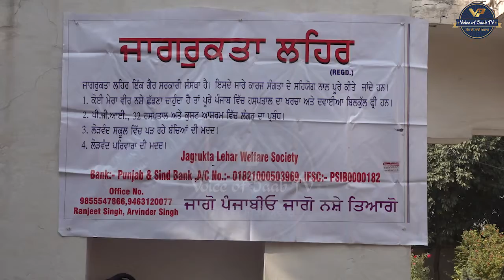| ਜੋ ਹਨੇਰਿਆਂ ਲਈ ਬਣੇ ਚਾਨਣ ਮੁਨਾਰੈ | NEWS UPDATE | VOICE OF 5AAB TV |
| ਮਾਨਵ ਕਲਿਆਣ ਚੈਰੀਟੇਬਲ ਟ੍ਰਸ੍ਟ ਅਤੇ ਜਾਗਰੂਕਤਾ ਲਹਿਰ  ਵਲੋਂ ਲਗਾਇਆ ਗਿਆ FREE EYE ਅਤੇ DENTAL CAMP |